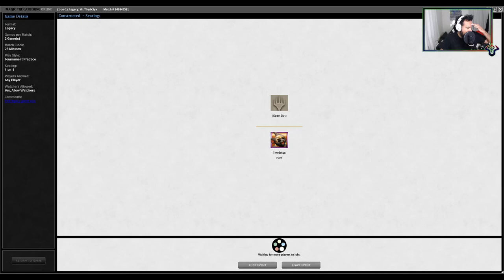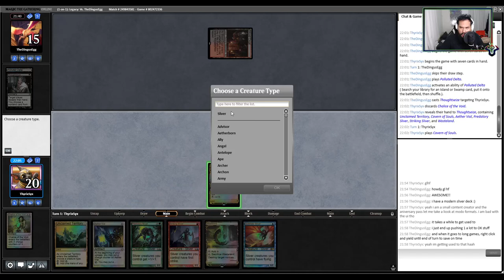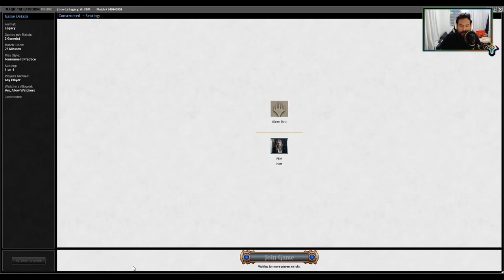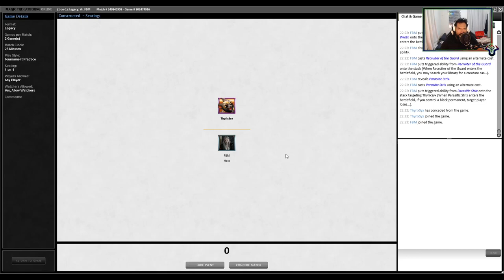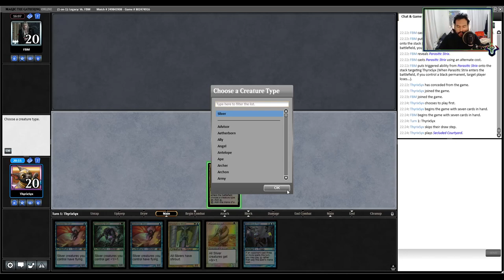Cut My Life Into Slivers! | MTG Online Legacy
Deck
2 Cloudshredder Sliver
4 Crystalline Sliver
4 Galerider Sliver
3 Hibernation Sliver
3 Muscle Sliver
4 Plated Sliver
4 Predatory Sliver
4 Sinew Sliver
4 Striking Sliver
2 Syphon Sliver
4 Aether Vial
1 Unlicensed Hearse
4 Cavern of Souls
1 Karakas
1 Plains
4 Secluded Courtyard
4 Sliver Hive
3 Unclaimed Territory
4 Wasteland

Sideboard
1 Unlicensed Hearse
3 Chalice of the Void
2 Harmonic Sliver
3 Leyline of the Void
2 Maze of Ith
2 Mindbreak Trap
2 Null Rod

Matches:
00:00 Intro
00:30 DeckTech
6:47 Rakdos Shadow
20:41 Redless Aluren

• Other Art Credits: Square Up- Manuel Castañón
Stream of Thought- Seb McKinnon
Dockside Extortionist- Forrest Imel
Halvar, God of Battle- Milivoj Ćeran
Beguiler of Wills- Eric Deschamps
Oath of Liliana- Wesley Burt